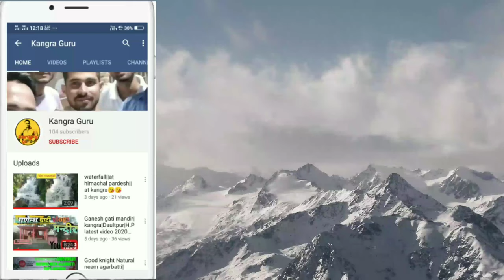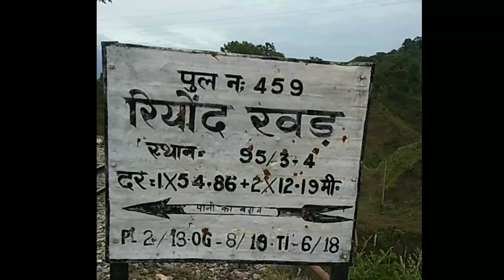Kangra valley||1st steel arch railway bridge in India ||kangra himachal Pradesh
hlo dosto,

kangra valley
kangra boys
Technical guru
kangra guru
riyund khad bridge

INFO TIPS GURU:-
chaudhary.ajaykumar47